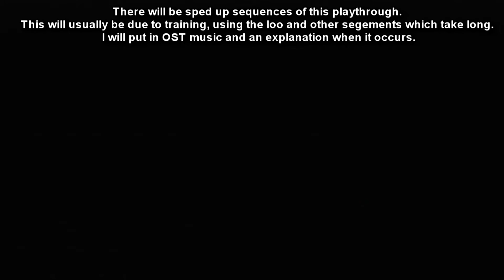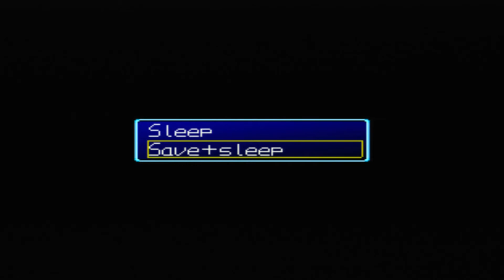Digimon World Playthrough - Pt.1 || Digi-World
Easily one of my top 5 favourite games on the PS1. Digimon World is a game which I have always enjoyed. Panned by critics and adored by a niche crowd. I am definitely 100% a Pokémon guy yet this game has always appealed to me. I love training your Digimon from a very young age to evolving him into his ultimate form. I hated when they died but each death brings a chance for a different evolution. It has been some years since I have played Digimon World so I may be a tad rusty. I will do my best to speed up repetitive segments (there are a lot), you honestly don't need to watch me train. I will speed those bits up and offer some nice OST music along with a description of what I am doing while it is sped up. Enjoy!

The PAL region's variant cover art features the seven initial chosen Digimon from Digimon Adventure. The group includes Gomamon, who is otherwise completely absent from this game.